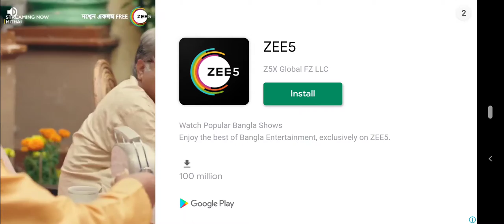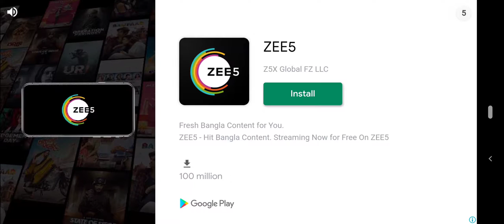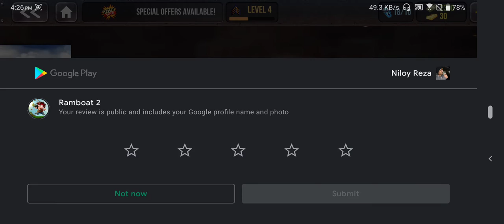Ramboat 2 - Run and Gun Offline FREE Dash Game Android Arcade Gameplay 2021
Ramboat is the beloved main character in this running action dash offline game.
He is a soldier of Fortune with no much fortune at all (he admits he has never won a lottery ticket or even got that teddy bear at his country duck shooting carnival game).
Along with his military forces,he has to save the day despite nobody trust he would even have a chance...
His bosses will give him missions to accomplish because right now there were no other better option available.
Nevertheless, running (away) and shooting guns has no secrets to our great action man. Ramboat always runs away,maybe he jumps a few and probably will ask questions later and if he doesn´t like the answer, he shoots again.
He is going to defeat his enemies if they get in the middle of his missions or if they try to steal your beloved guns. So don´t be afraid.

Do you enjoy action survival free 2D offline games? Do you enjoy shooting offline games and Metal Slug shooting? Sure! The problem is... do you always have wifi?
Most games nowadays need a conexion and doesn't allow you to play freely everywhere. Don't worry, Ramboat 2 is the offline runner you are going to enjoy.
Start enjoying off-line games with the old style of arcade and retro casual offline games, with a mix of jump, dash and shoot and casual games.
All these styles are together in this awesome 2D game.

This running game is an amazing shooting action arcade offline game with 2D very simple controls, like funny non-stop retro games you can download and play it very quick. Reload your weapons now!
Your Metal Slug gun will take you through series of classic levels, various enemies and boss battles with amazing experience of side scrolling platformer games. Use various weapons filled with slug and power ups to fight your way through a multiple enemies, metal tanks, copters and put an end to the evil army leader's and his world of terror.
Blow up all enemies in Metal Squad guns! Kill them all in this amazing shooter.Please hold your arms up and face dangerous challenges ahead against powerful enemies with your shotgun.

Ramboat 2 is really easy to play, but difficult to beat, as you will have 2D classical controls for your character: autoaim, swipe up to jump, swipe down to roll and press to run faster and dash. As you can see, from the first day you will be dominating this easy-to-use controls as if you were playing an arcade free game.

This one is completely in the group of offline games. It's also part of the non-stop runners, so together with it offline metal squad casual offline games.

If what you are looking for are shooting endless adventure, offline or trending 2D free endless runners, Ramboat 2 is for sure perfect for you.
If you are still not sure of our 2D adventure, here you have a compilation of why to play it:

- Offline 100%, no wifi needed.
- 2D FREE offline shooter.
- Tap Jump, tap dash and tap shoot in a fast paced action endless runner offline game.
- All the features of a platform runner with some metal soldiers enemies cool mechanics.
- Different kinds of weapons

Amazing variety of weapons, shotgun, heavy machine guns, rocket launchers, grenades. many many weapons and guns.
Really easy to download and play for free, so trying it it's not a big deal like in most of free offline.
Don't wait anymore and give it a try, Ramboat 2 is one of the best offline 2D free dash and run platform.